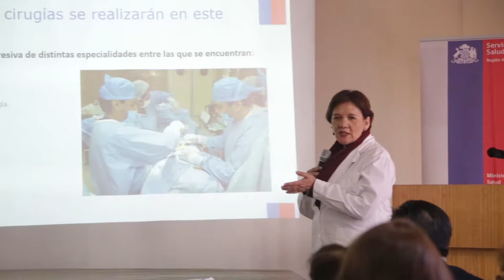Nota / Alcalde recorrió futuro pabellón quirúrgico del Hospital de Mulchén / 2017